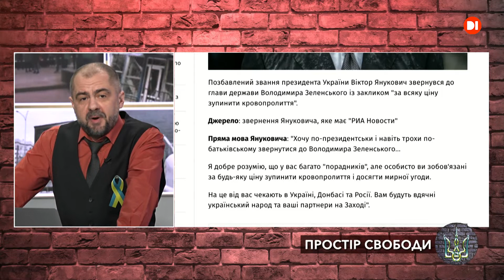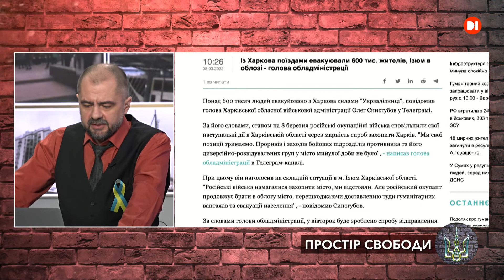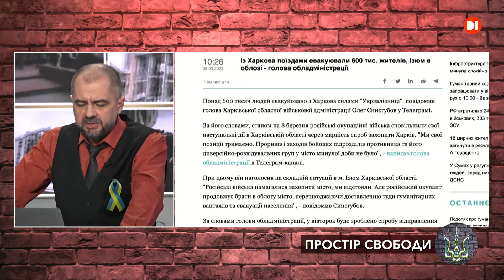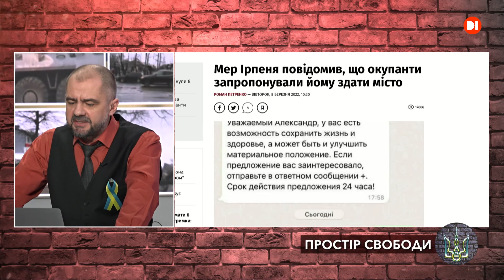8 березня 2022. "Простір Свободи на D1". Частина 1.